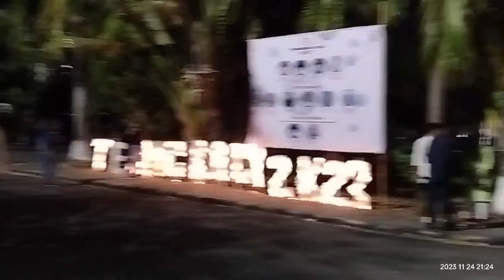Techcracy 2023 | Bishrut Saikia Live Performance in CITK | Engineering College festival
Nomoskar ×3 🙏
"Step into the enchanting world of our latest video! Join me on a captivating journey alongside my radiant sister Mayuri Bayan and the charismatic Dhiraj Kumar Bayan, my father. Together, they immerse themselves in the vibrant night of CITK's Techcracy 2023, a dazzling technical extravaganza at CIT Kokrajhar. Amidst a lineup of talented artists, the renowned Bishrut Saikia graced the event. As I carefully crafted this video, the joy of the experience resonates. I can't wait for you, dear viewers, to relish the magic captured in each moment!"

CIT Kokrajhar

CIT Kokrajhar 2023

Technical Fest of CIT Kokrajhar

Techcracy 2023

Bishrut Saikia

Bishrut Saikia Live Concert

Bishrut Saikia Upohar Song

Upohar Song

Live Concert

Engineering College Fest

Engineering College Live concert